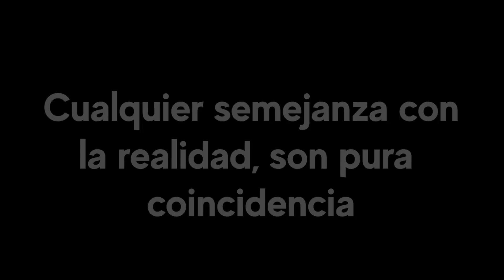No te confíes en los lugares públicos | Hicieron de todo por salvarla | Quiso salvarla del peligro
Vivimos tiempos en los que nos toca desconfiar y cuidarnos para evitar pasar momentos que pueden costarnos la vida.

Historias de la vida real que te ayudarán a aprender, cambiar y compartir tu historia con los demás.